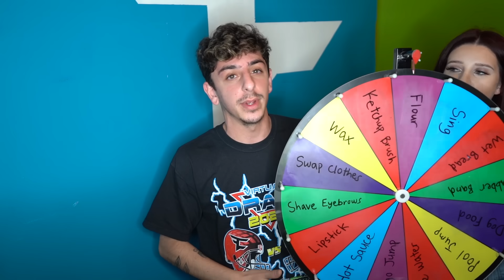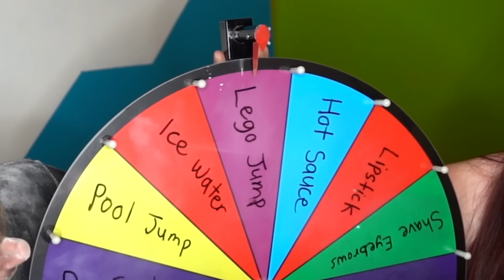EYE TRACKER VS MODELS! (ft. My Girlfriend)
I did the eye tracker challenge with my girlfriend Kaelyn and it was actually pretty funny.. Like for a part 2!